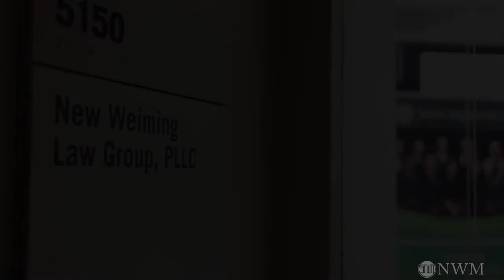美国公民的未婚伴侣，K签证和绿卡